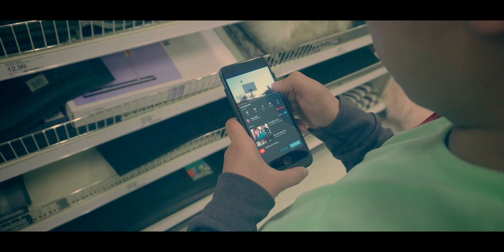Drone Over Fousey's House \ TIM WHITE VLOGS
In this episode of Tim White Vlogs, Tim fly's a DJI Mavic Pro for the first time.  He learns all about fouseytube.  And finally he discovers that he and fousey are neighbors and even have PO Boxes at the same post office.

I got 10,000 subscribers on youtube in my first 2 months as a youtuber in 2018! See how I got subscribers so fast and whatch me spray a drone with champagne Disclaimer